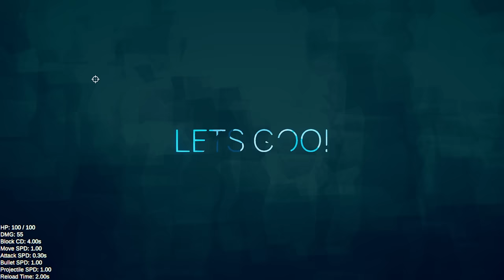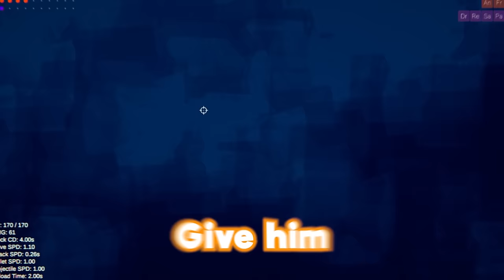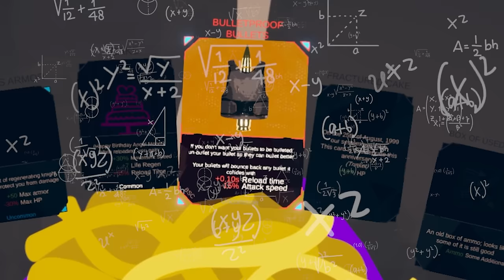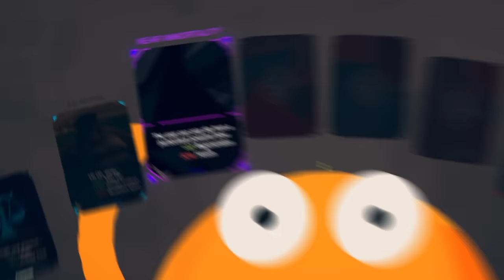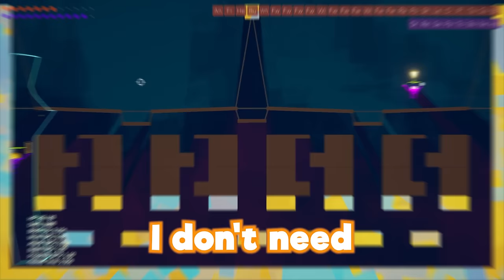This Card turned me into an ANGEL on Rounds..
Check out @Phunix2  for more content

Friends in this video: @FusionnxCS

About @Phunix

In addition to videos of gamers having fun, @Phunix2 also features hilarious gaming videos, funny videos, and more. If you're a gamer or just enjoy a good laugh, Phunix² is the place for you!

In this videos case, we're playing a game called ROUNDS with the unbound mod, and the "Youtubers Pack" modpack.